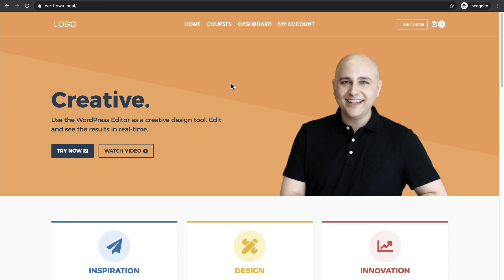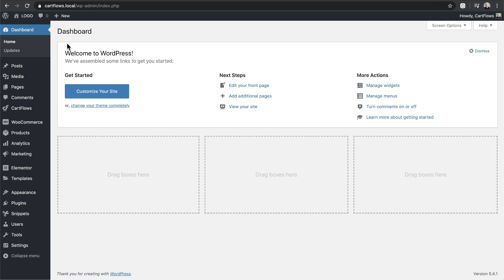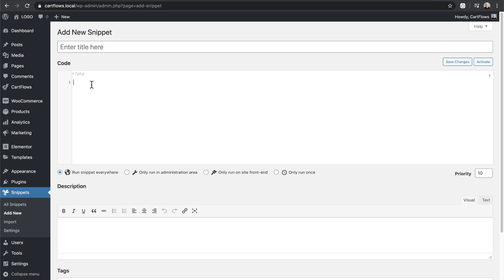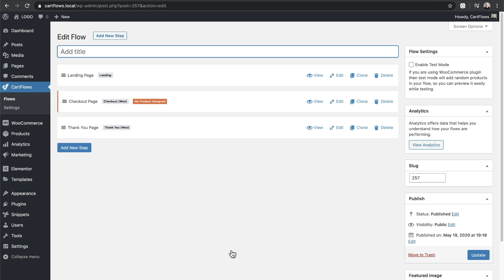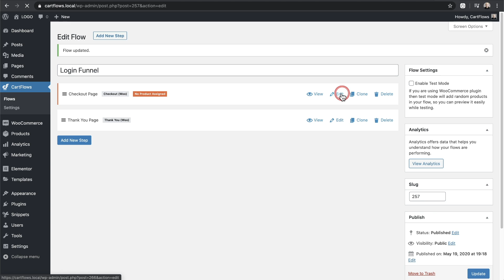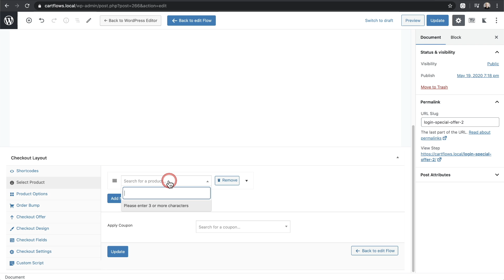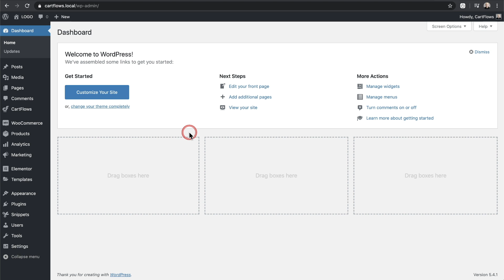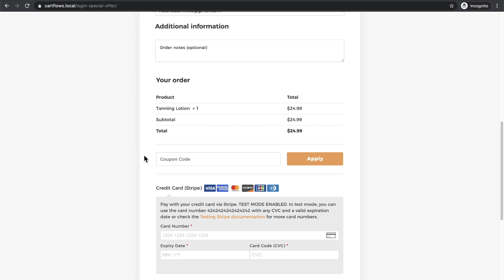Increase Sales Using Login Funnels [NINJA TACTIC] - WooCommerce Tutorial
In this tutorial, I'll show you how to increase your store's revenue by adding simple login funnels to your online store.

This is so easy to start using on your WooCommerce website and there is nothing to buy.

To get the snippet of code visit this link on my